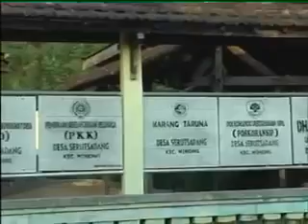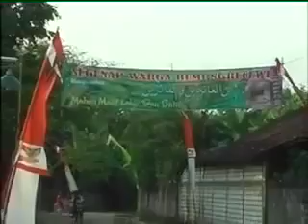Dum Dum All Artist Monata 2014 Live Serut Sadang Winong